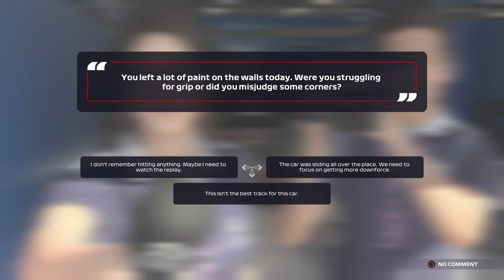CRASH IN QUALI! CAN WE FIGHTBACK TO TAKE ANOTHER PODIUM?! | F1 2021 Alpha Tauri Career Mode | EP 26